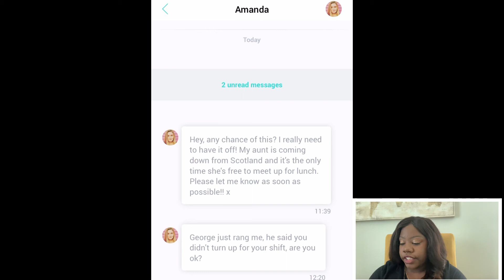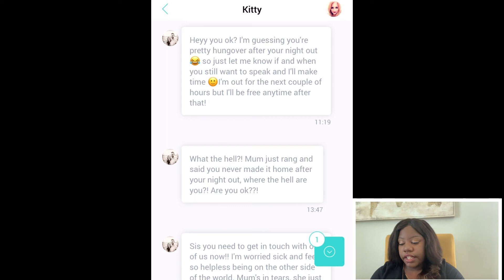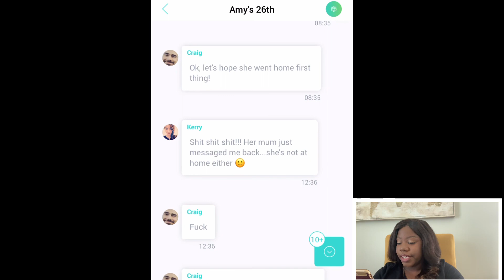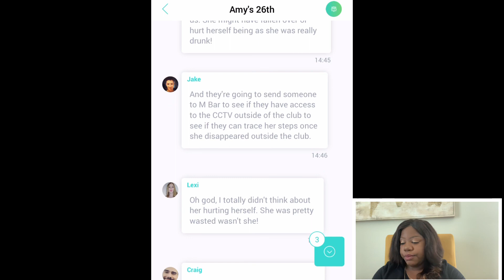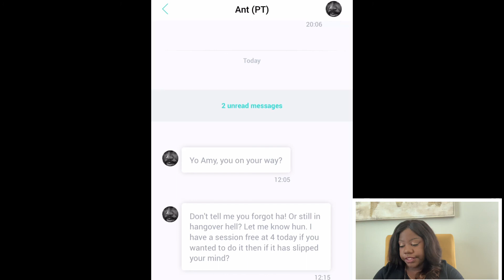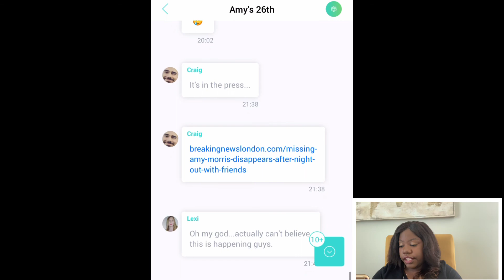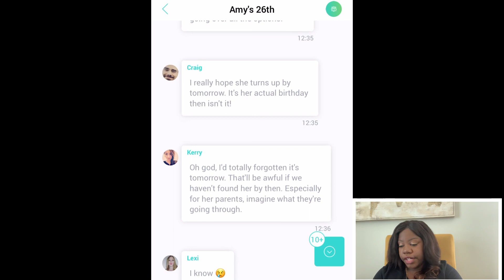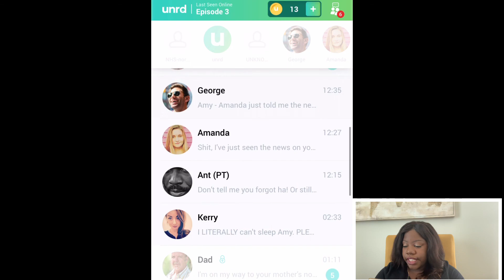IT’S GETTING SERIOUS | unrd: LAST SEEN ONLINE #2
Hey everybody!

Soooo there's a whole video of this game that was missing because iMovie won't let me be great. I'll give you a summary of that video since it's gone forever :-(

Basically, we (Amy and her friends) went out and got turnt at the bar for my birthday. I wandered off from my friends (I texted some unknown number asking can we meet), and I never came home. My friends found out I was missing the next morning, and had ZERO sense of urgency - I mean, weren't worried AT ALL about me. They're trash. This video picks up the following day (2 days after we went out for my birthday), and now everybody is starting to worry because no one has heard from me.